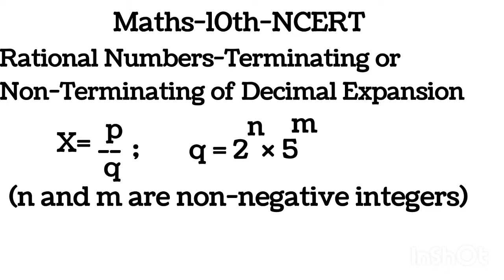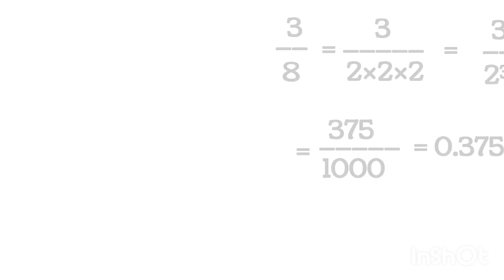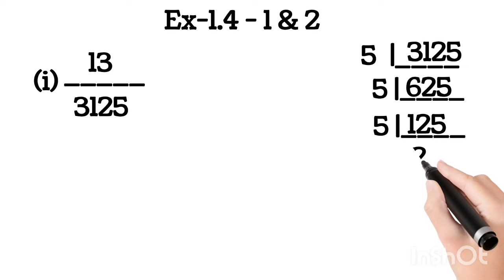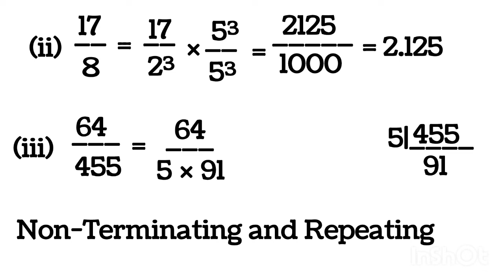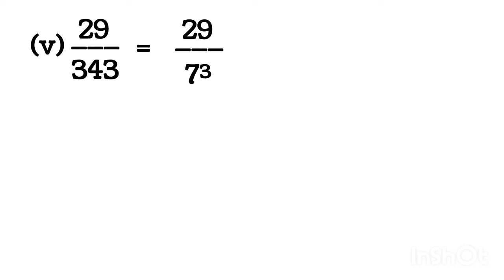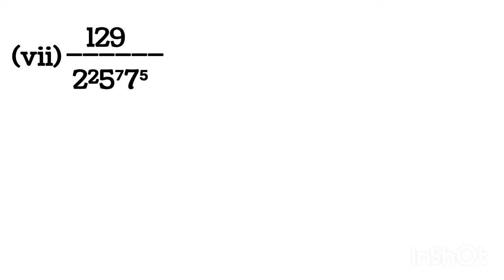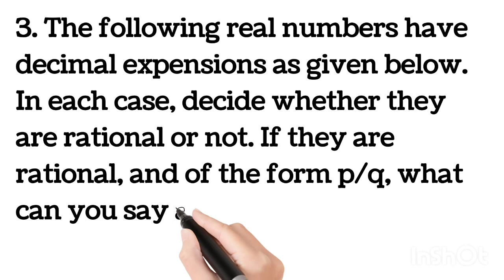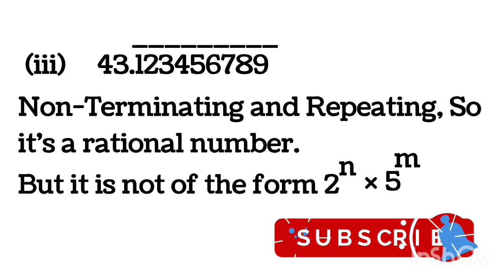NCERT -Ex-1.4 All sums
CBSE NCERT Solutions in TAMIL..
Ex-1.4..
Proof by Contradiction method...